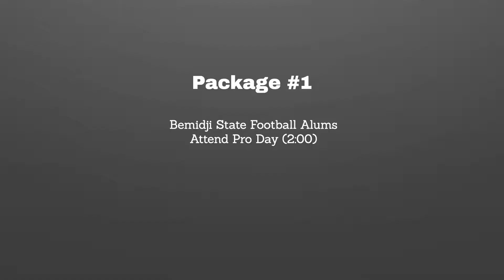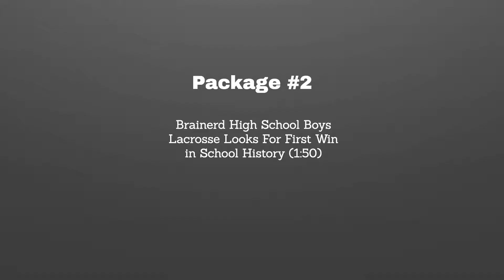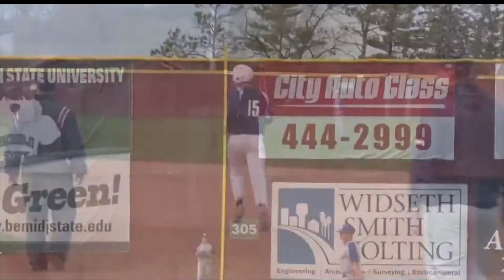Anthony Scott TV Talent Reel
Stand up Montage: (Start-1:48)

Package #1 (1:53-4:10) - Two Bemidji State football players are invited to participate in the University of Minnesota's pro day, see how the Beavers did in front of the NFL scouts.

Package #2 (4:14-6:20) - The Brainerd Lacrosse team prepares for their second season playing at the Varsity level as they look to make school history and get the program's first victory.

Anchoring Highlights - (6:28-END)